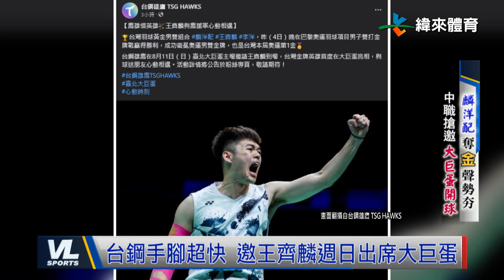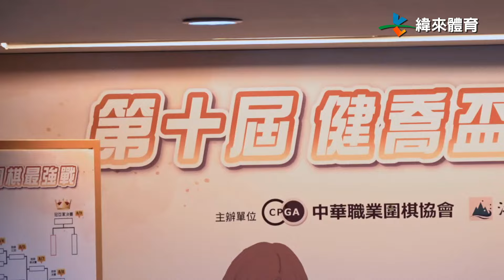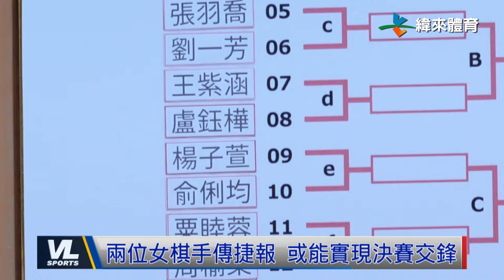8/5 李洋、王齊麟巴黎奧運奪金 龍鷹搭熱潮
緯來運動STUDIO PART 4
00:11 中職精彩一周 獅象龍悍猿鷹全掌握
03:00 麟洋配奪金聲勢夯 中職搶邀大巨蛋開球
05:06 中原重返UBA一級 輔仁盃擊敗國體大
07:31 第十屆女子圍棋最強戰 展開八天激鬥